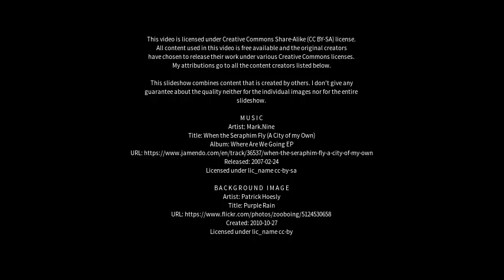Best places to visit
Best places to visit - East Ballina (Australia) Best places to visit - Slideshows from all over the world - City trips, nature pictures, etc.